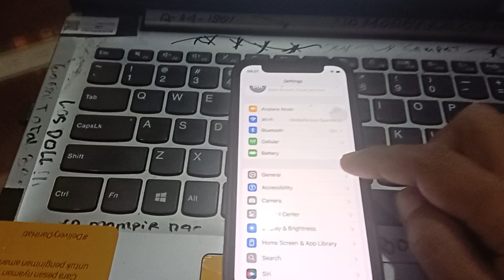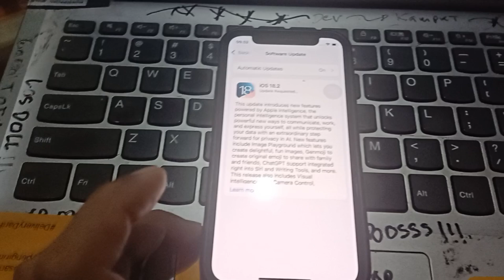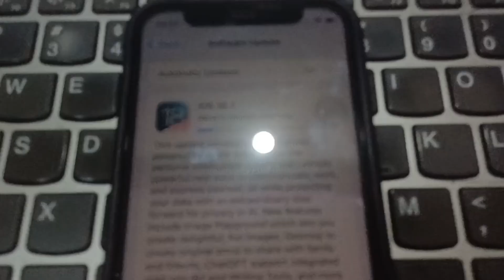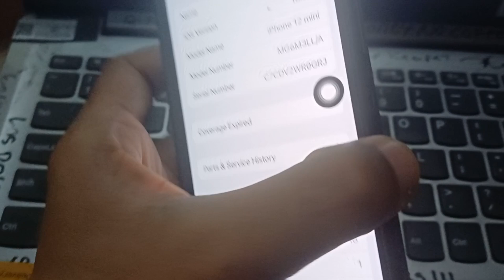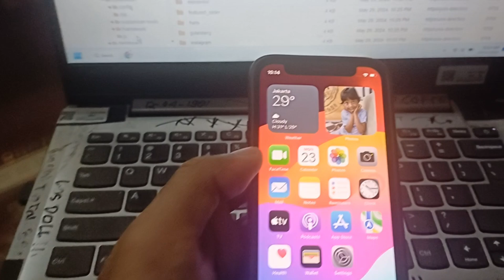Cara Update iPhone ke iOS 18.2 Versi Terbaru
Editor🖥️👨‍💻
KineMaster Pro
VivaVideo Pro